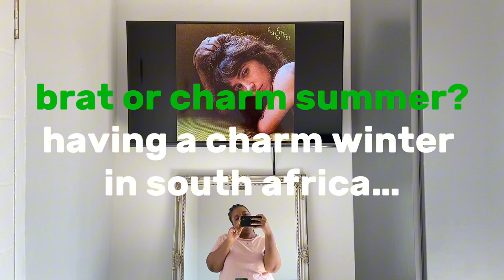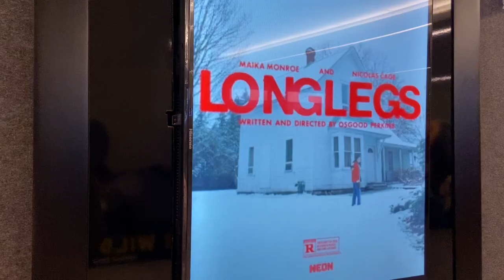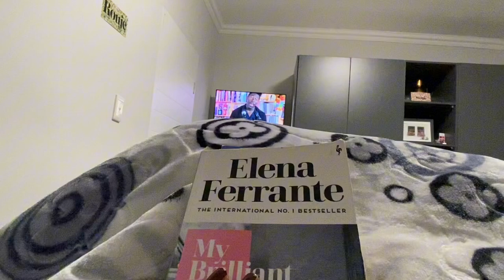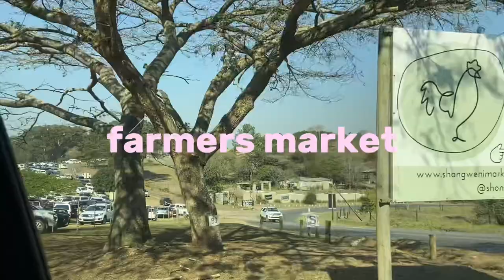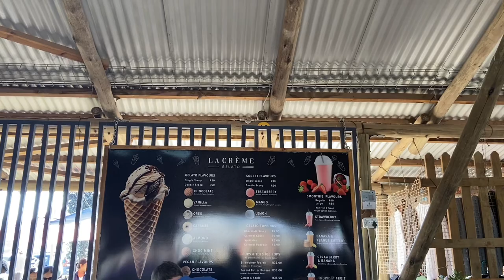days at the farmers market & cinema for longlegs, reading ferrante | VLOG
vlog: a few days in my life going on a cinema date to watch longlegs (loved it!), and a day at the farmers market.